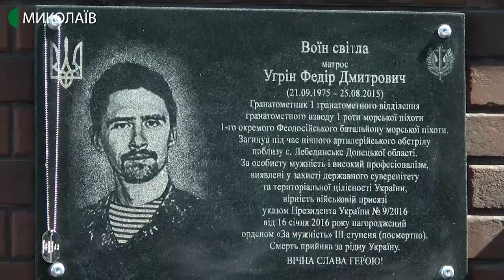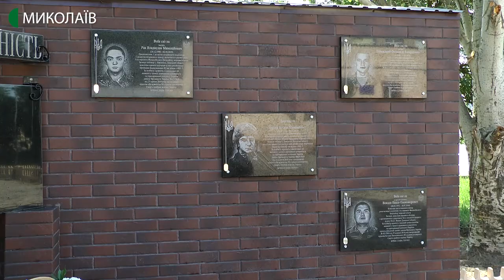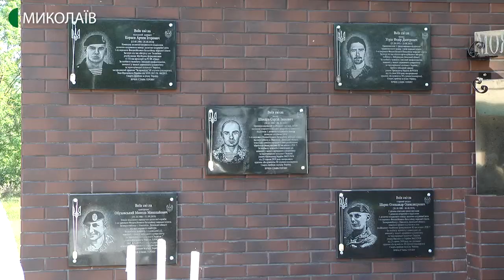Меморіал пам'яті морських піхотинців відкрили в Миколаєві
Військовослужбовці першого окремого батальйону морської піхоти встановили навпроти своєї військової частини меморіал пам’яті морпіхів, які загинули під час антитерористичної операції та Операції об’єднаних сил. На відкриття меморіалу запросили родини загиблих.